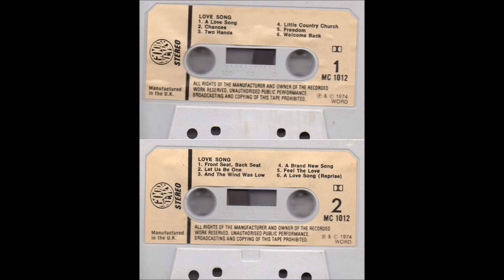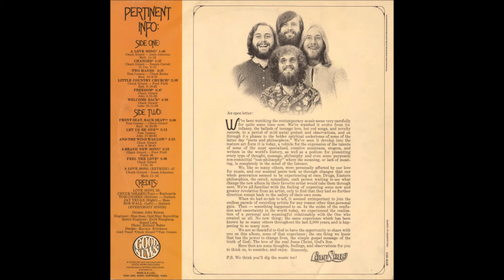Love Song - 1971 LP: Love Song - B3 And The Wind Was Low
Love Song
LP: Love Song
Label: Good News Records ‎– GNR-08100
Released: 1971
Genre: Rock, Pop, Folk, World, & Country
Style: Folk Rock, Gospel, Folk

Bass, Vocals – Jay Truax
Drums – John Raines
Guitar, Vocals – Bob Wall
Guitar, Vocals – Tom Coomes
Keyboards, Vocals – Chuck Girard
Engineer – Stan Ross
Remix Engineer – Eirik Wangberg

Tracklist
A1 A Love Song, Written-By – Chuck Girard, Jesse Johnston
A2 Changes, Written-By – Chuck Girard, Dennis Correll
A3 Two Hands, Written-By – Chuck Butler, Tom Coomes
A4 Little Country Church, Written-By – Chuck Girard, Fred Field
A5 Freedom, Written-By – Chuck Girard
A6 Welcome Back, Written-By – Chuck Girard
B1 Front Seat, Back Seat, Written-By – Chuck Girard, Tom Coomes
B2 Let Us Be One, Written-By – Tom Coomes
B3 And The Wind Was Low, Written-By – Chuck Girard
B4 A Brand New Song, Written-By – Chuck Girard, Fred Field
B5 Feel The Love, Written-By – Chuck Girard
B6 A Love Song (Reprise), Written-By – Chuck Girard, Jesse Johnston

Landmark Jesus muisc foursome of Chuck Girard, Tom Coomes, Jay Truax, and Bob Wall whose debut soft-rock offering is a cherished classic of the Jesus generation. Released on one of the premier then-burgeoning Christian labels, this album deserves all the praise it gets. Or should I say the God who inspired it, for it captures the worshipfulness, excitement, and simplicity of the artists' new-found faith in a beautiful way. And the decent production doesn't hurt either. Love Song perfected the recipe for melodic pop ballads (or "power" ballads like 'Freedom') with side orders of folkrock and country tossed in. 'Two Hands', 'Little Country Church', 'Front Seat Back Seat' - what new creature from the early days hasn't heard of these tunes? Christian music has since forged on into other areas, from the artistic to the evangelistic to the nauseating. But considering the era in which this album was created, it's doubtful that expressions like that of Love Song will ever be duplicated.  (Ken Scott, Archivist, 4th Edition)